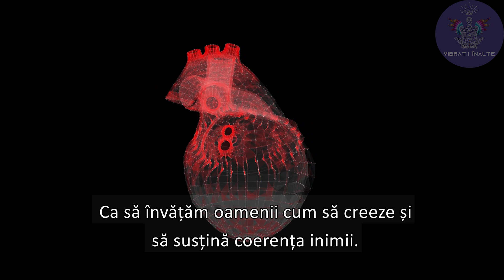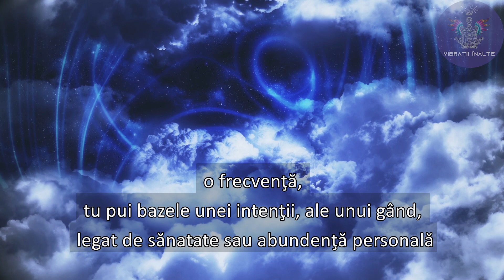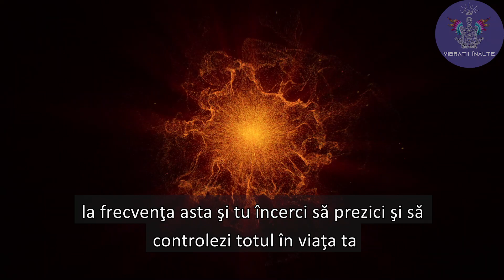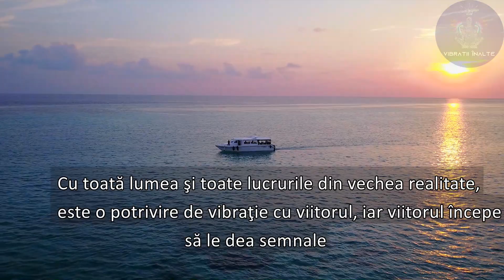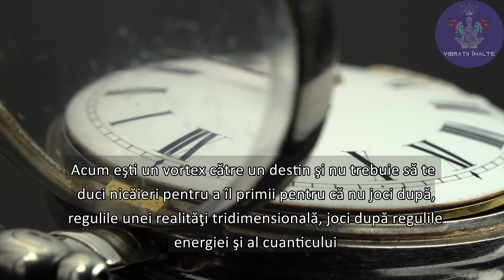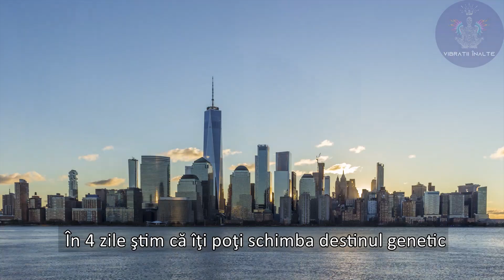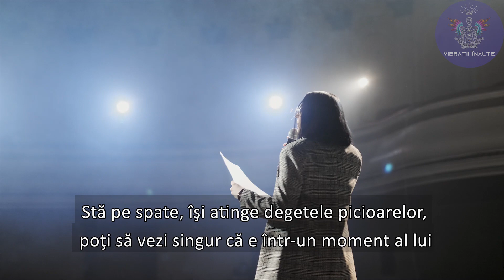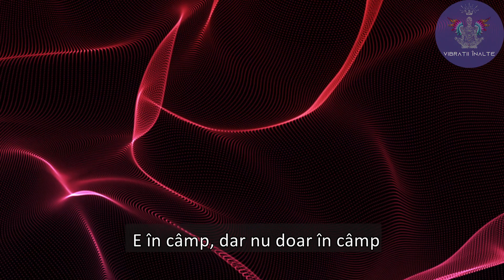Cum să-ți vindeci viața | dr Joe Dispenza limba romana | Vibrații Înalte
Vrei să cunoști mai multe informații despre meditație si vibrații ?
Ți-am pregătit un cadou - este vorba despre Manualul de Medditații Vibrații Înalte
Accesează linkul și completează cu datele de contact pentru a primi o copie prin email.

Dr. Joe Dispenza este licentiat in stiinte la Facultatea Evergreen State si este doctor chiropractician al Universitatii Life, unde a absolvit cu brio. Studiile sale postuniversitare sunt in domenii precum neurologia, neurostiinta, chimia si functia creierului, biologia celulara, formarea memoriei, imbatranirea si longevitatea. Detinand o capacitate extraordinara de a explica notiuni foarte complicate pe intelesul tuturor, principala sa convingere este ca fiecare dintre noi detine potentialul maretiei si abilitati nelimitate. Ca cercetator, pasiunea doctorului Joe Dispenza se situeaza la intersectia celor mai recente descoperiri din domeniile neurostiintei, epigeneticii si fizicii cuantice, fiind interesat de explorarea stiintei din spatele remisiilor spontane. El foloseste aceste cunostinte pentru a ajuta oamenii sa se vindece de suferinte, de boli cronice si chiar de boli in faze terminale.

Ca și autor este prezent in topul New York Times al celor mai bine vandute carti, dr. Joe a scris: „Tu esti placebo: Cum sa iti transformi mintea in materie facand-o sa conteze”, care exploreaza capacitatea noastra de a ne vindeca fara medicamente sau interventii chirurgicale, ci prin intermediul gandului. A mai scris: „Breaking the Habit of Being Yourself: How to Lose Your Mind and Create a New One” si ”Evolve your Brain: The Science of Changing Your Mind”, ambele detaliind neurostiinta schimbarii si a epigeneticii. „Supranatural” este cea de-a patra carte a dr.-lui Joe. A avut aparitii in filme precum: HEAL (2017); E-Motion (2014); Sacred Journey of the Heart (2012); People v. the State of Illusion (2011); What IF – The Movie (2010); Unleashing Creativity (2009); and What the #$*! Do We Know? & Down the Rabbit Hole, versiunea extinsa pentru DVD (2005).
Vizionare plăcută!

Vrei să citești cele mai bune cărți scrise de Dr Joe Dispenza in limba romana?
Supranatural:
Distruge-ti obiceiurile nocive!

Fondator și administrator: Checheriță Răducu-Mihai
Vrei să ajuți proiectul?
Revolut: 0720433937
Iți transmitem gânduri bune și Vibrații_înalte de la malul mării . 🙏